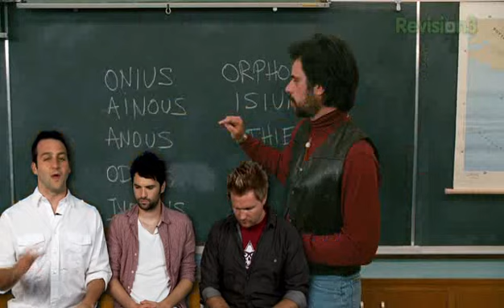TRS reviews the movie: Gentlemen Broncos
Guys at The Totally Rad Show review the movie Gentlemen Broncos